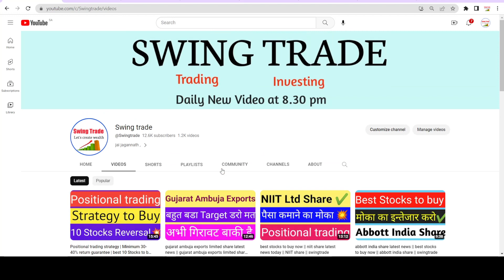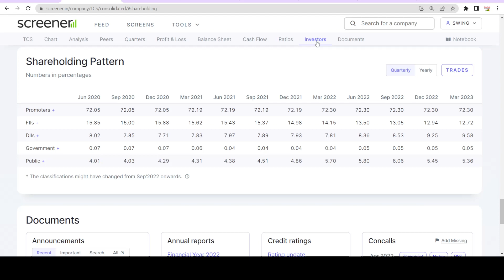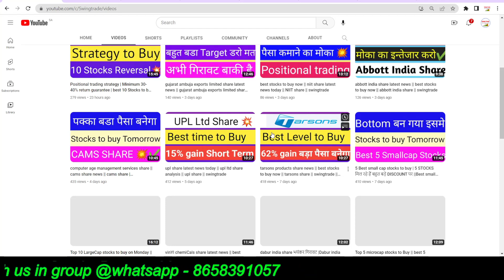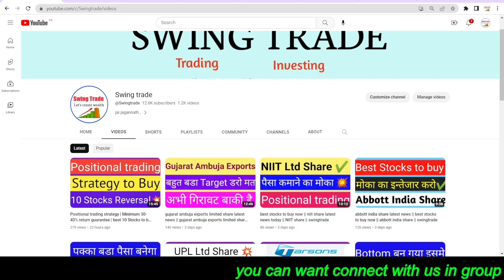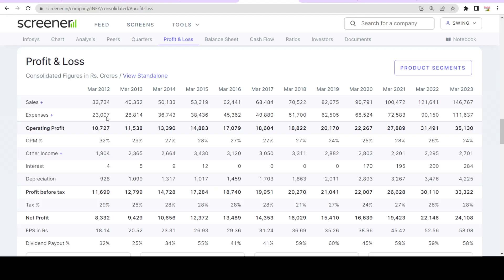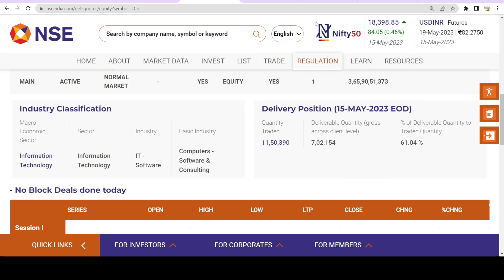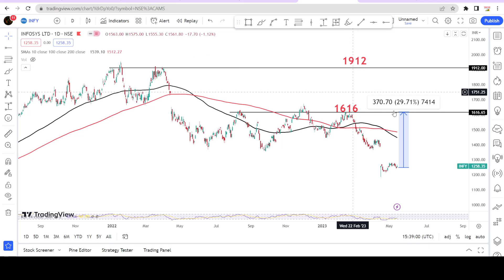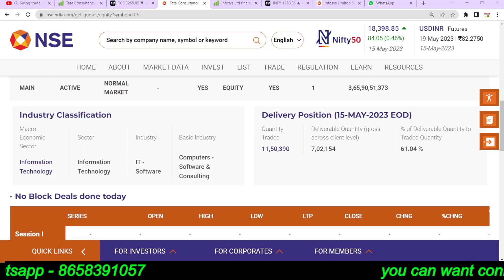best stocks to buy now || infosys share latest news || tcs share latest news || Multibagger